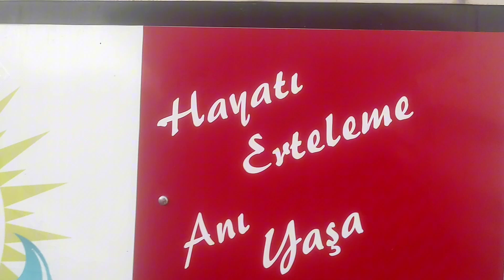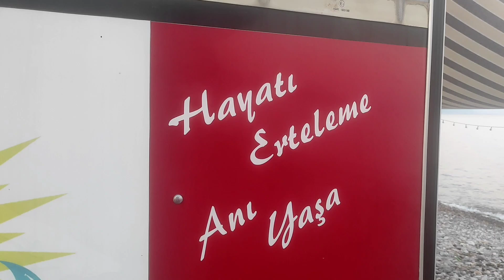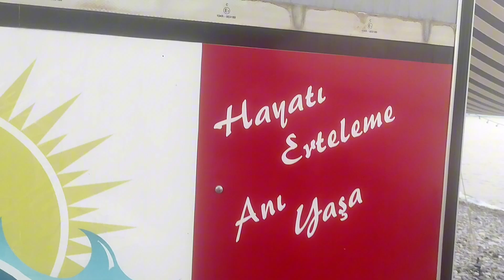YOLCULUK BAŞLIYOR BİZ TOPARLANDIK💯araçüstüçadir